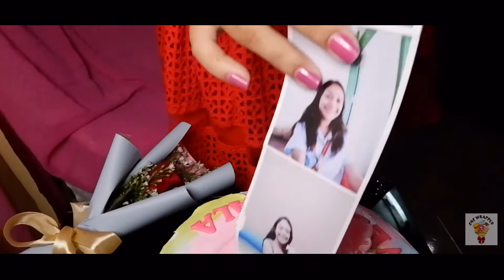Surprise Birthday Serenade